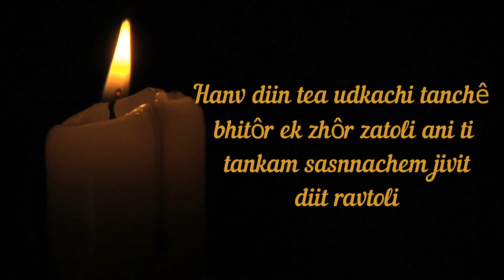SASNACHEM JIVIT DITOLI ZOR | DEVACHEM UTOR | 15 MARCH 2020